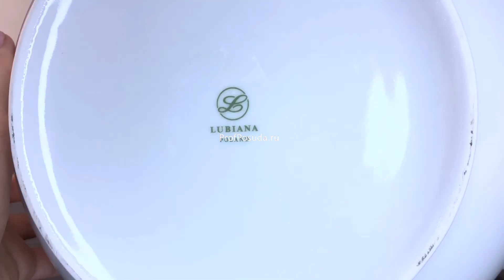Супница 2.7л. с "золотой" каемкой Афродита Lubiana Afrodyta арт 9715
Супница «Афродита»; материал: фарфор; 2.7л; диаметр=29, высота=19 см.; белый, цвет: золотой